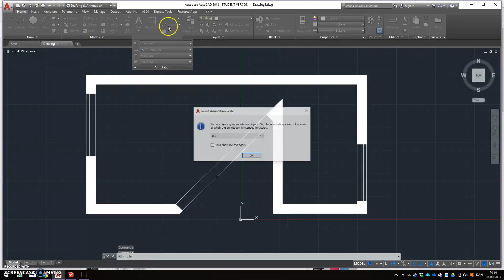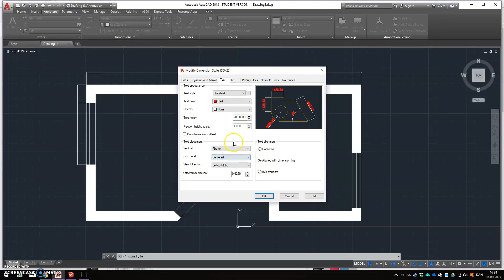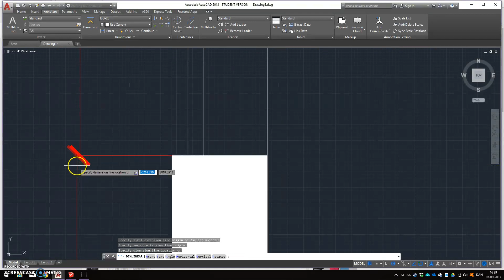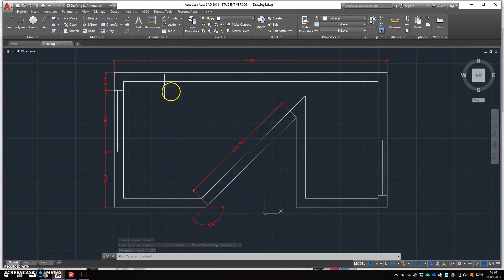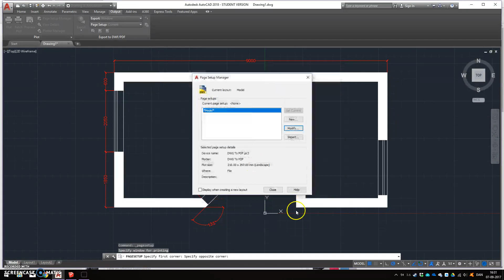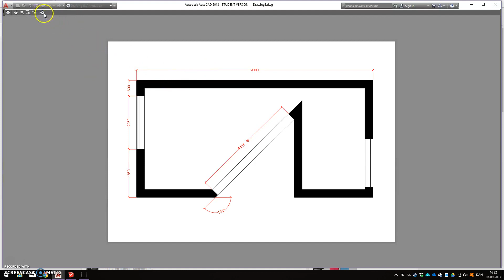AutoCad - Mål og udskrift